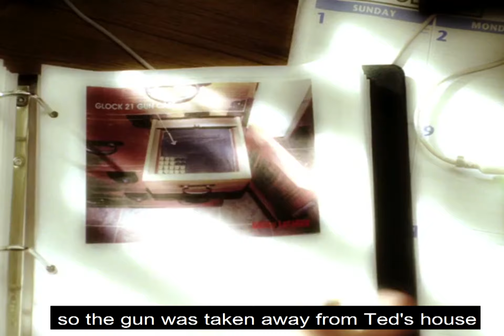Movie review Fracture 2007 | The man did this when his wife had an affair | Movie English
And the story begins- having fun
Movie English: movie recap,summary movie Best action movies, horror movies, love life movies, best sci-fi movies
   having fun

Похожие запросы. По всему миру. 2008 – настоящее время,Поиск YouTube,